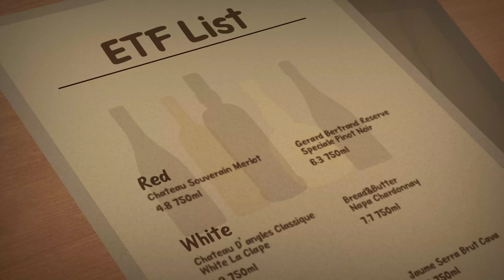[ETF 감별사🍷] 워런버핏이 Pick한 일본! 올 여름 일본어때?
양호한 실적과 주주 친화적인 정책으로
33년 만에 사상 최고치를 달성한 일본!

반도체와 글로벌 기업에 투자하는 ETF를
국내에서 살 수 없어서 아쉬우셨다면
일본지수에 투자하는 TIGER일본니케이225에 주목해보세요.

■ 콘텐츠 내용
- 00:00 오프닝
- 00:30 33년 만에 사상 최고치에 달성한 일본
- 01:08 반도체에 강점을 보이는 일본
- 02:30 글로벌 경쟁력을 가진 기업이 다수 포진한 일본
- 02:53 일본을 국내에서 투자하고 싶다면?
- 03:50 환헤지를 하지 않은 TIGER일본니케이225
- 04:34 쿠키!!!